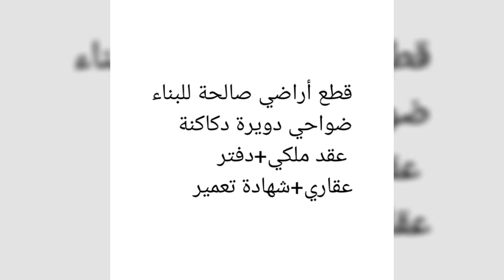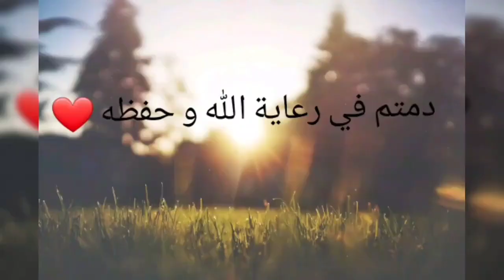قطع أراضي صالحة للبناء للبيع 🇩🇿 ضواحي دويرة دكاكنة 🔥 بمبالغ مغرية♥️ دير لافار يا زوالي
قطع أراضي صالحة للبناء ضواحي دويرة دكاكنة
 عقد ملكي+دفتر عقاري+شهادة تعمير